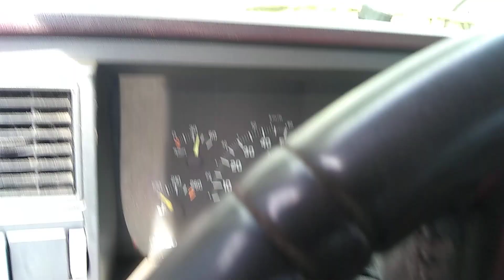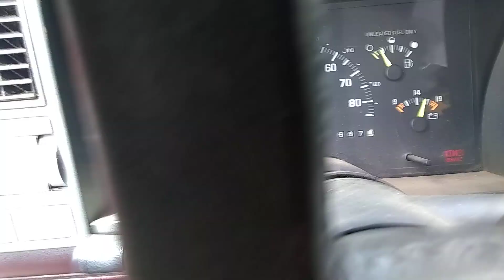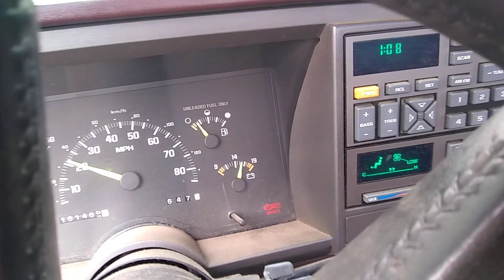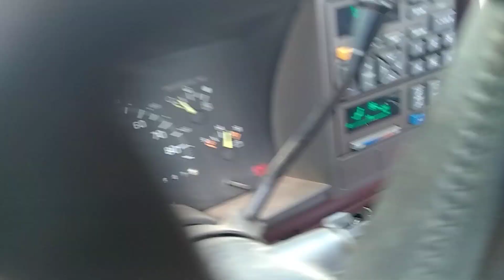Chevy truck project back to running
thanks for stopping by Poorville 👍